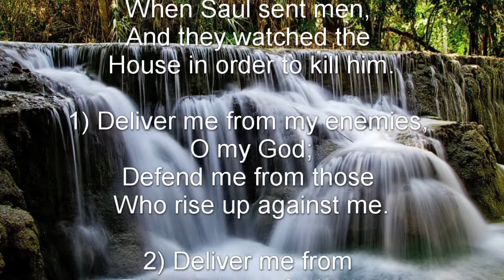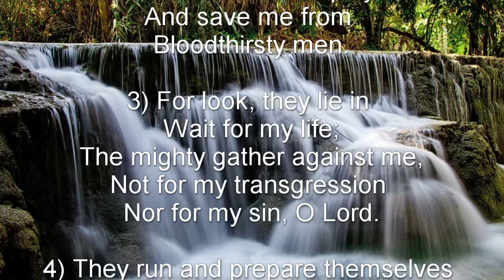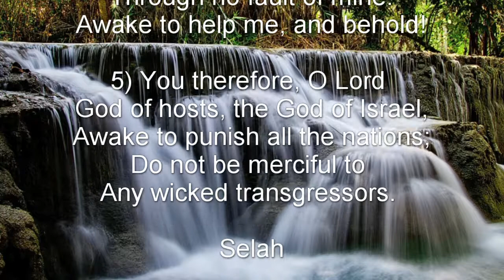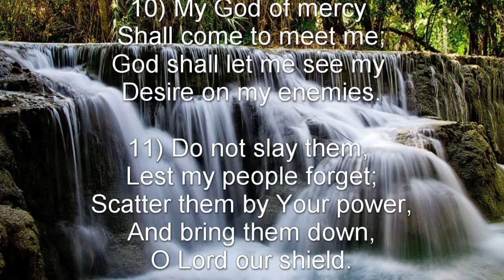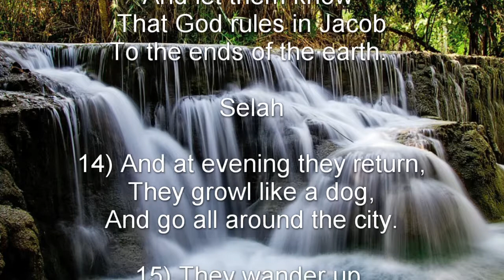Psalm 59 (NKJV) - The Assured Judgment of the Wicked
The Assured Judgment of the Wicked

To the Chief Musician. Set to “Do Not Destroy.” A Michtam of David when Saul sent men, and they watched the house in order to kill him.